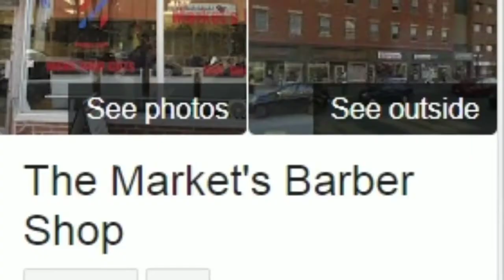أفكاري - تعلم من العظماء